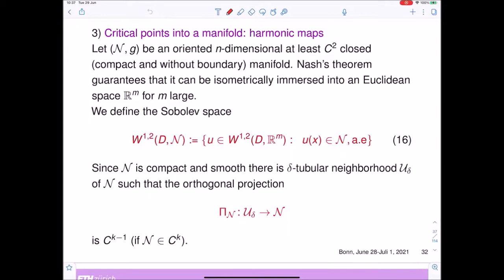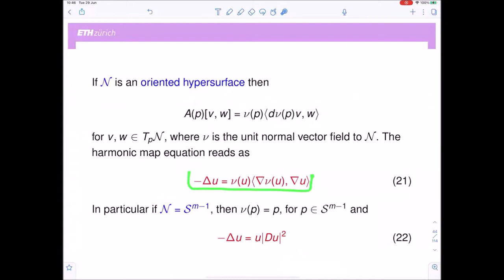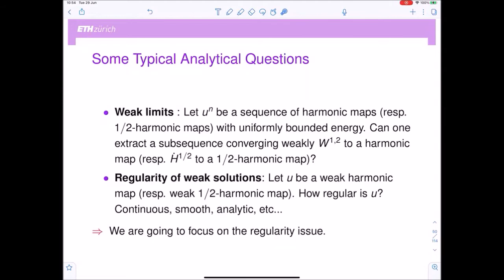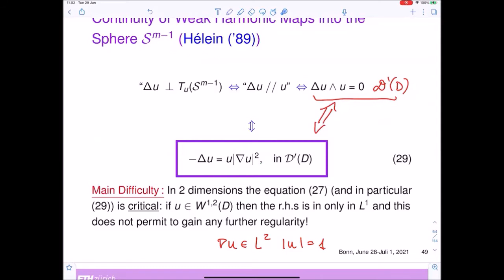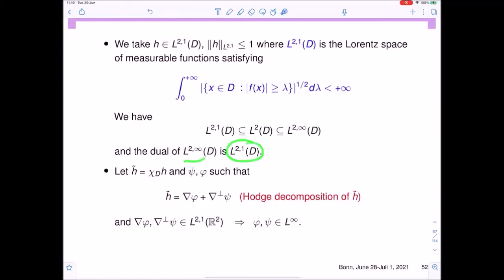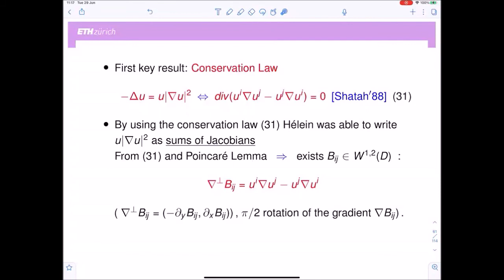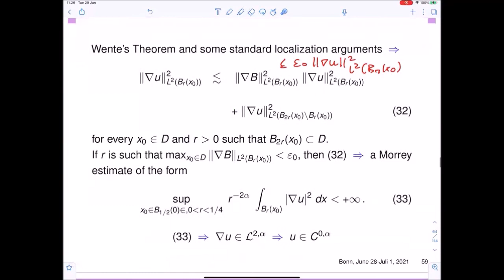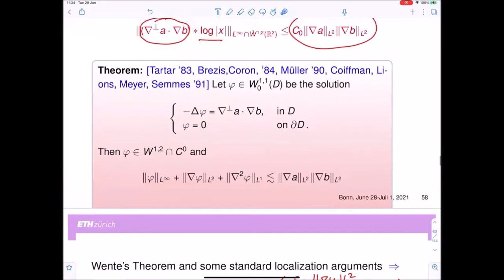Francesca Da Lio: Analysis of nonlocal conformal invariant variational problems, Lecture II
There has been a lot of interest in recent years for the analysis of free-boundary minimal surfaces. In the first part of the course we will recall some facts of conformal invariant problems in 2D and some aspects of the  integrability by compensation theory. In the second part we will show how
this theory can be extended to the nonlocal framework.